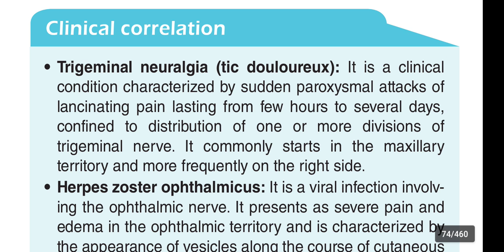Trigemina Neuralgia / Tic douloureux